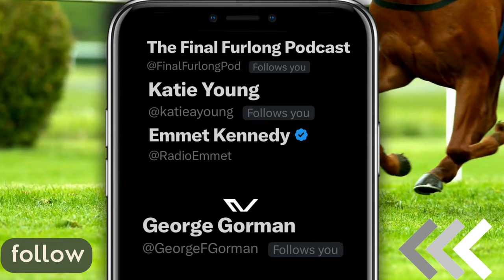Cheltenham Day 3 Preview: Katie crushes Emmet's Teahupoo's Stayers Hurdle Dream | Lucky 31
Emmet Kennedy, Katie Young, and six time champion tipster Paul Jacobs preview every race on day three of Cheltenham 2024 with strong opinions from the team on favourites to take on and horses to back, including a three confident NAPS and a Lucky 15 and Lucky 31 for the Day. Listen to the full show on all major podcast platforms.

Races previewed
Gallagher Novices' Hurdle (Grade 1)
Brown Advisory Novices' Chase (Grade 1)
Coral Cup Handicap Hurdle
Queen Mother Champion Chase (Grade 1)
Glenfarclas Chase (Cross Country Chase)
Weatherbys Champion Bumper

Likes appreciated👍🏻

Plus get £5 off your purchase of the essential Weatherbys Cheltenham Festival Betting Guide by using this code FF24CF.